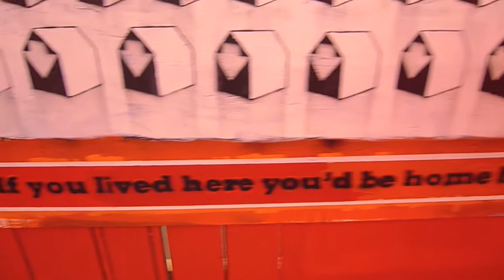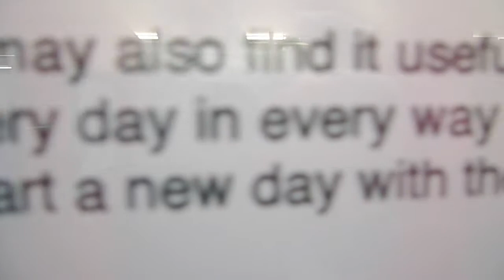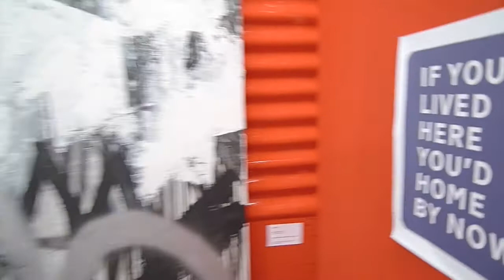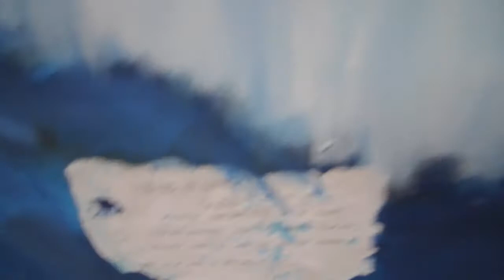STANLEY DONWOOD | REDMAZE 1 | GLASPALEIS HEERLEN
Red Maze. Overzichtstentoonstelling van Stanley Donwood in Glasplaies SCHUNCK* in Heerlen.